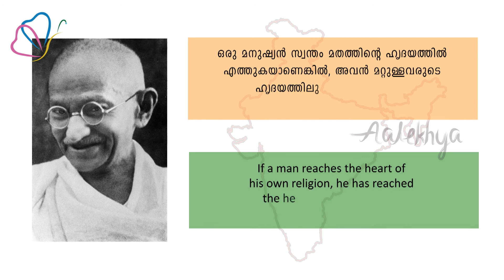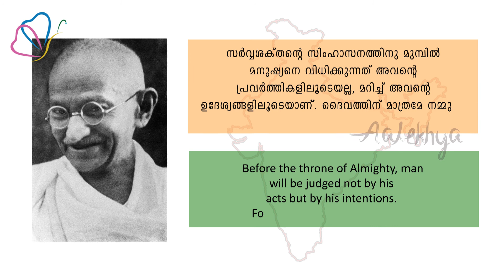മഹാത്മാഗാന്ധി വചനങ്ങൾ - ഇംഗ്ലീഷ് & മലയാളം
രഘുപതി രാഘവ രാജാറാം
പതിത പാവന സീതാറാം
സീതാറാം സീതാറാം
ഭജ് പ്യാരേ തൂ സീതാറാം...
ഈശ്വര്‍ അള്ളാ തേരേ നാം
സബ്കോ സന്മതി ദേ ഭഗവാന്‍